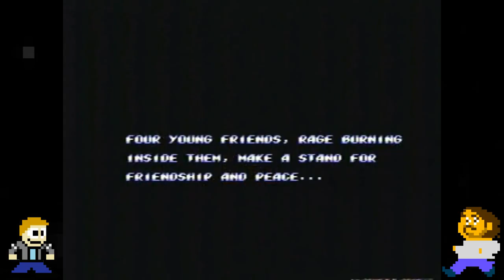Kevin Harrington-4-Bad Dog!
Hey, welcome to the arcade! This is the last episode in my series with Kevin Harrington from Hadron Gospel Hour! We play Streets of Rage 2 on the Sega Genesis, one of the greatest beat-em-up games ever made! This will also mark the last episode of 2016; I've got a much needed vacation coming up, and I won't be back until almost the new year. So come back in January for something new!